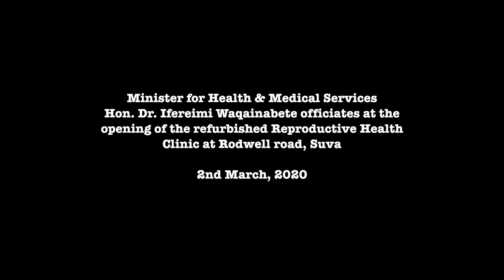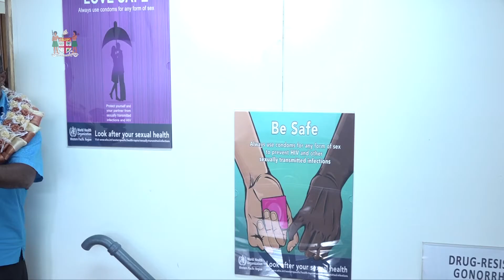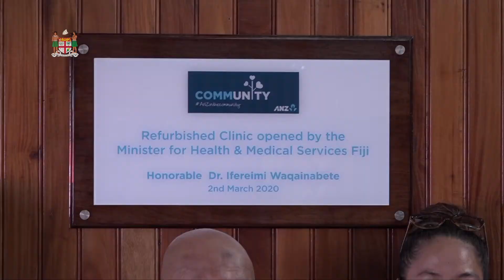Fijian Minister for Health opens the new refurbished Reproductive Health Clinic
Minister for Health & Medical Services, Hon. Dr. Ifereimi Waqainabete officiates at the opening of the new refurbished Reproductive Health Clinic at Rodwell road, Suva.